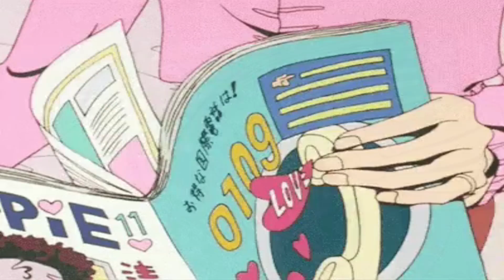clairo x cuco x lilbootycall type beat "magazines"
produced by pandrs

the beat has been sold exclusively, for listening purposes only

if you want to buy a lease or the excluisve rights to one of my beats hmu on my email or check my beatstars page